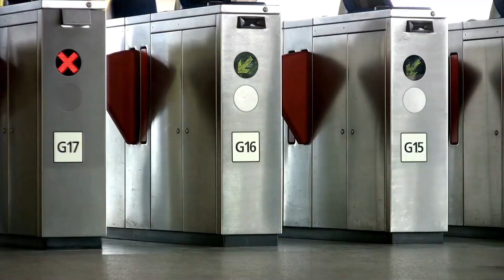Population of Leon de los Aldamas | How many people live in Leon de los Aldamas, Mexico?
Discover the population of Leon de los Aldamas and find out how many people live in Leon de los Aldamas, Mexico. Learn about the current population of Leon de los Aldamas in this video.

In this video, we explore the population of Leon de los Aldamas, Mexico, and provide the latest numbers on how many people live in Leon de los Aldamas. Get insights into Leon de los Aldamas' population trends and demographics.

Population of Leon de los Aldamas 2024
What is the population of Leon de los Aldamas 2025
How many people live in Leon de los Aldamas